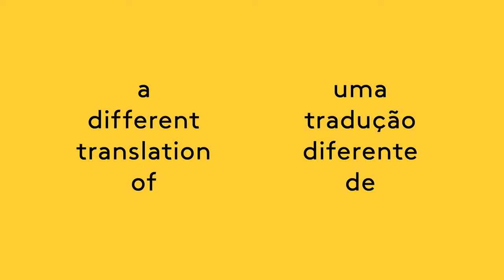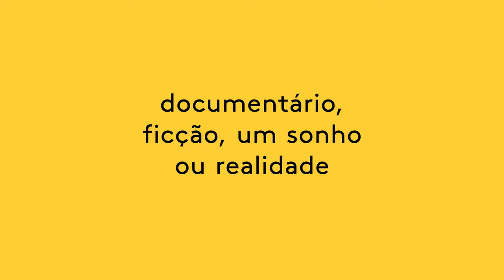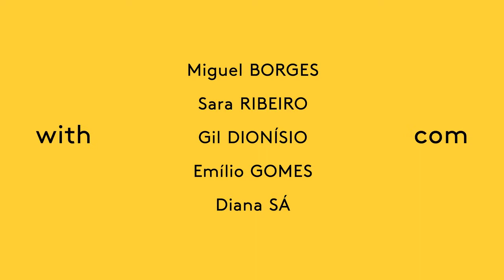trailer 'PARA MIM' by Tyrone Ormsby // 2015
Um filme de Tyrone Ormsby in collaboration with Companhia João Garcia Miguel.

A different translation of La Vida Es Sonho, um espectáculo da Companhia João Garcia Miguel.

A political play, a religious piece, counter-reformist and revolutionary, sometimes in verse others in prose, where everything is the opposite of itself. A piece that is philosophical lyricism. A piece that makes us suppose, that thinking is putting life at risk -- which these days, is a serious possibility -- a risk can change reality. That alone is reason enough for a brutal optimism.

E agora, a documentary, a fiction, a dream and or reality. What exists before and beyond the rendered finale?

‘Amazing, amazing… But I keep thinking, how exactly do they do this, how exactly do they do this, how do they do the… I dream and you dream too, but how exactly do we do it? We fall, we die, we think, we fly, but dreaming how exactly do we do it? How exactly do they do it, how exactly do we do it, Scooby do it.’

ParaMim interweaves --
the creation of play with the play it self,
the film makers own conceptualised scenes of the piece outside of the piece itself,
accompanied by video portraits of the people inside the company.